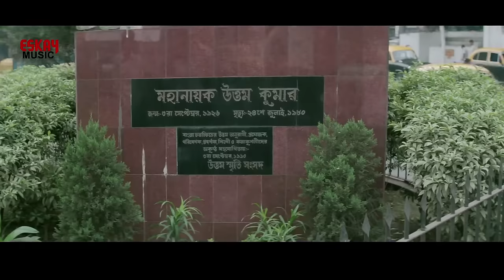Hate Chabi Niye Bose || Full Video Song || Prosenjit Chatterjee || Annadata || Eskay Music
Hate Chabi Niye Bose || Full Video Song || Prosenjit Chatterjee || Annadata || Bengali Movie || Eskay Music

Cast : Prosenjit Chatterjee, Sreelekha Mitra, Razzak, Anuradha Roy, Arindam Sil, Dulal Lahiri and Others
Singer : Sayak Maity